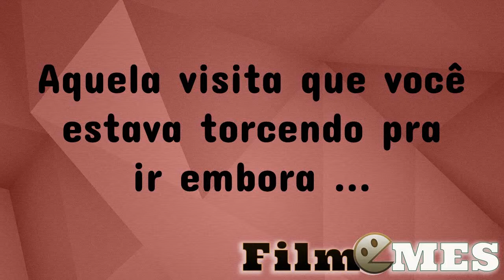Aquela visita que você torce pra ir embora logo ....